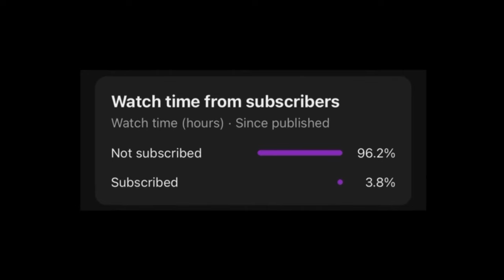8 TRUE Best Haunting Airbnb Horror Stories Compilation | (scarystories) Ambient Fireplace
What happens in these TRUE Airbnb horror stories will later SHOCK you. We have more chilling stories for you to enjoy a cozy story time. Best for a sleepover or when you want to hear story before bed. We're a new channel so please support us!

Inspiration Credit:

Story 1 - Sean G.
Story 2 - Fraser M..
Story 3 - Nath333
Story 4 - Goginina
Story 5 - Unknown.
Story 6 - Smithy55
Story 7 - India K.
Story 8 - Nemo32